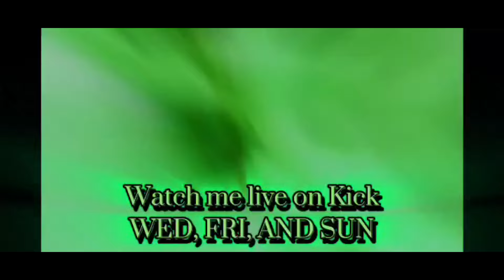[For Honor] PiggyVD vs G0d_Nacho- HUGE COMP BATTLE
PiggyVD a comp EU lad on team VD takes on the 9th place finisher in the duel frenzy and a crazy reactard G0d_Nacho in this very high level read based matchup WARDEN MIRROR